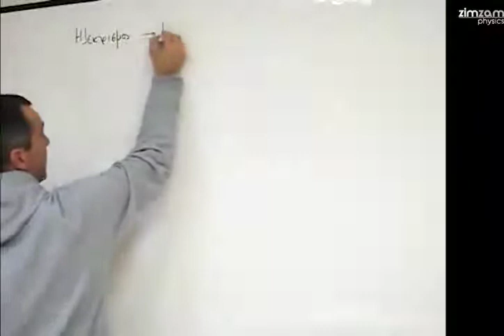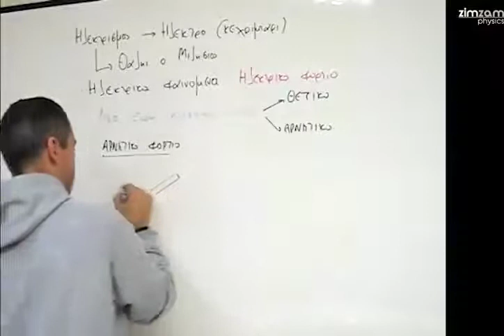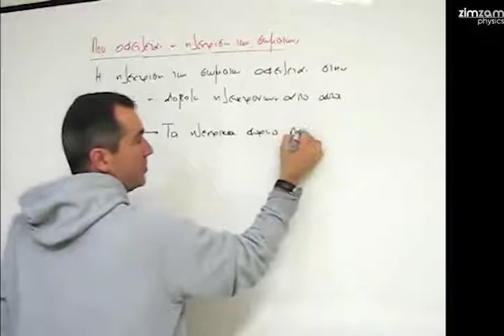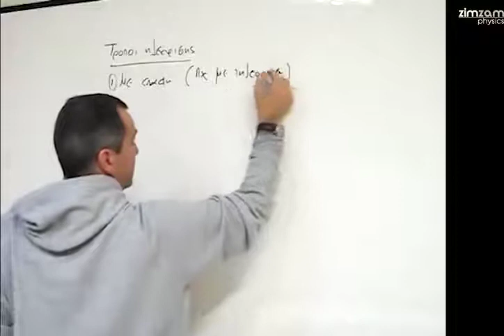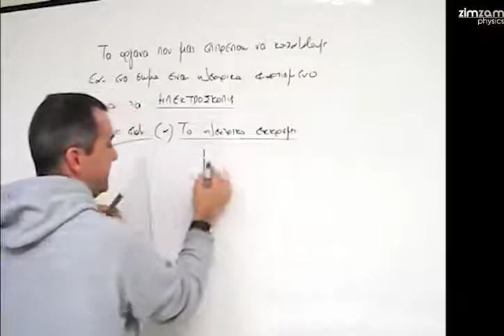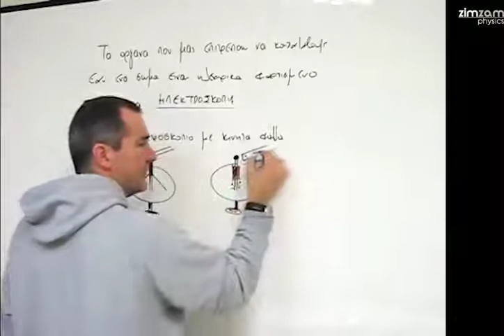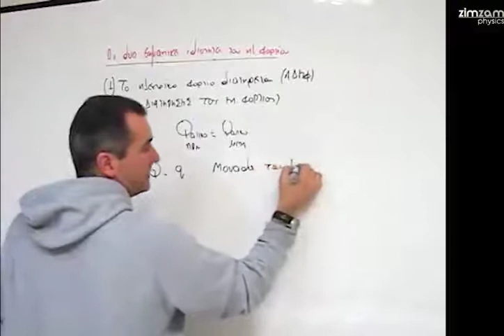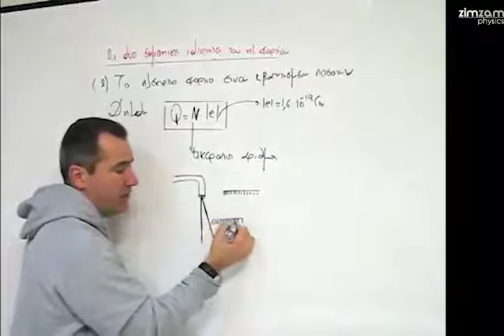Παράδοση Φυσικής Γ' Γυμνασίου- Στατικός Ηλεκτρισμός (Εισαγωγή)